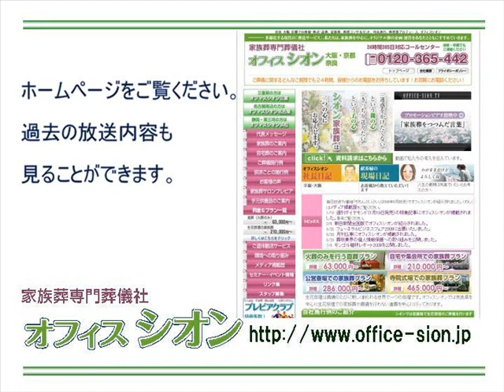オフィスシオンしきたりアカデミー 後ろ髪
10月10日　後ろ髪